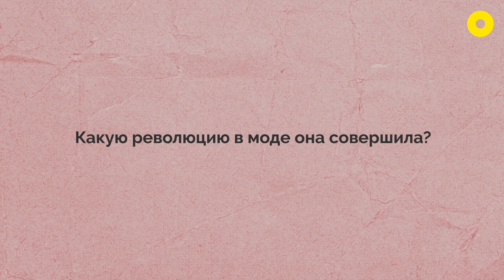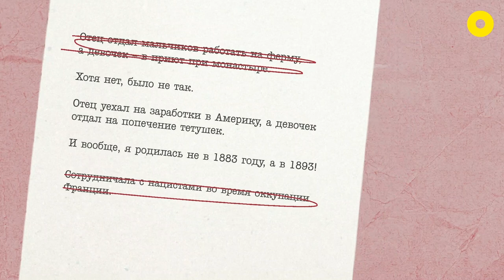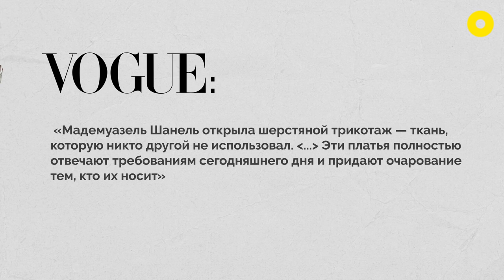История Коко Шанель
Это более 200 курсов по 15 направлениям — от искусства до психологии.

Если вы живете за рубежом и у вас иностранная карта Мы в Telegram Мы в TikTok